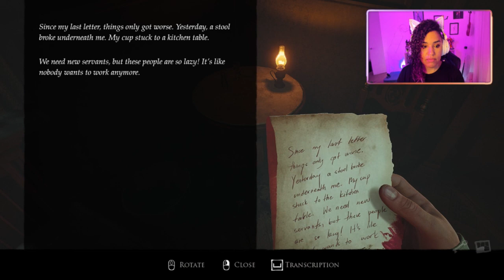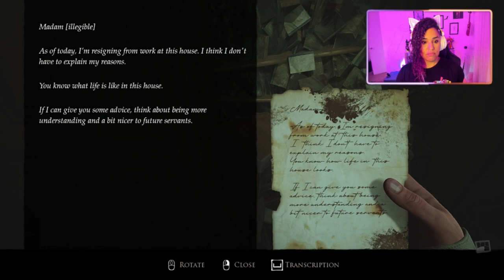THEY REALLY OUTDID THEMSELVES | LAYERS OF FEAR (NEW DEMO)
The New Layers Of Fear Demo, created on Unreal Engine 5, is absolutely insane! 10/10 WOULD RECOMMEND.

PC SPECS

16GB
NIVIDIA
GeForce RXT 3060 Ti
1TB HHD +500GB SSD

HEADPHONES

MICROPHONE